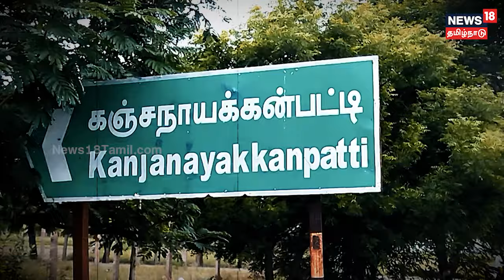Crime Time | திமுக - பாஜகவினர் நடுரோட்டில் சண்டை..- ஊழல் குற்றச்சாட்டால் ஆத்திரம்..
விருதுநகர் மாவட்டம் அருப்புக்கோட்டையில் பாஜகவினருக்கும், திமுகவை சேர்ந்தவர்களுக்கும் இடையே கைகலப்பு  ஏற்பட்டதால் பரபரப்பு ஏற்பட்டது. இரு கட்சியினர் நடுரோட்டில் சண்டை போட்டது ஏன்?.செய்திகளை துல்லியமாகவும் துரிதமாகவும் வழங்கும் தமிழகத்தின் முதன்மை செய்தி தொலைக்காட்சி உங்கள் நியூஸ்18 தமிழ்நாடு.